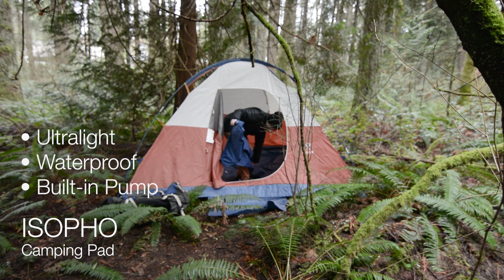ISOPHO camping pad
The ISOPHO camping pad is a really easy to use and comfortable sleeping pad to add to your camping gear. Two of them snap together to form a queen size mattress.